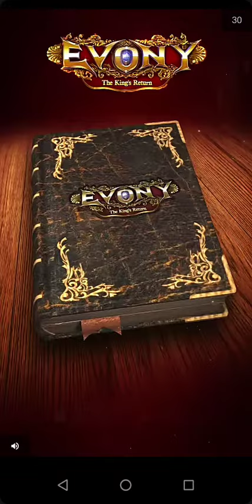Mr. Ninja Slicey Puzzles Gaming | GigDjinn Post Dud Gaming Surfer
Testing out the golden katana